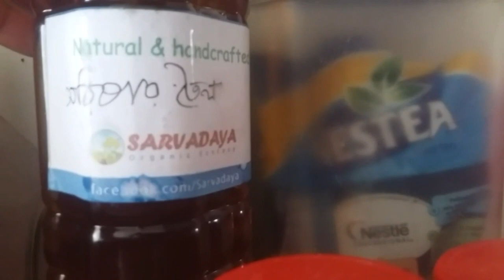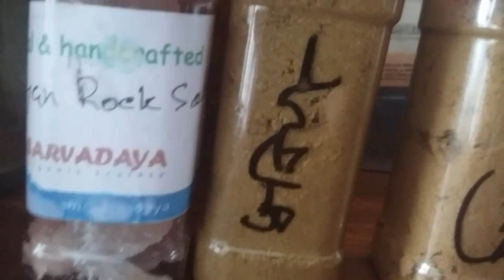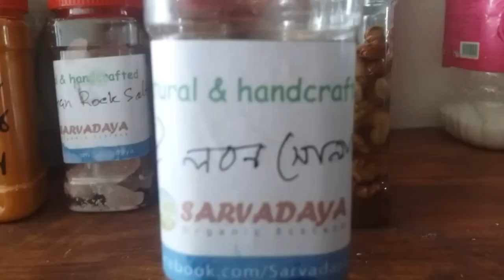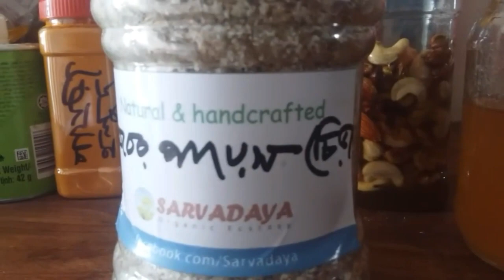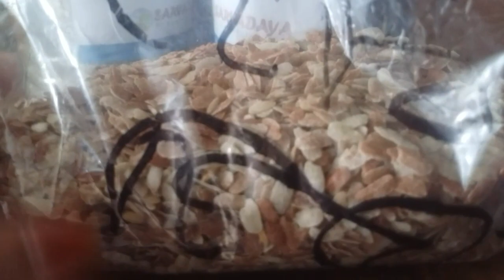মাসকলাই ডালের অন্যরকম এক রেসিপি /অরগানিক কিছু জিনিস